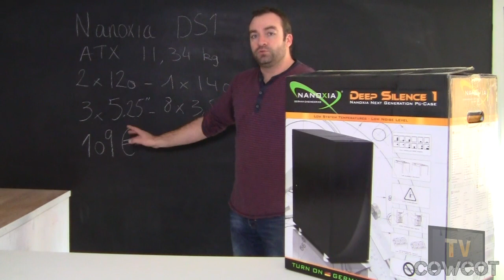[Cowcot TV] Présentation Nanoxia Deep Silence 1